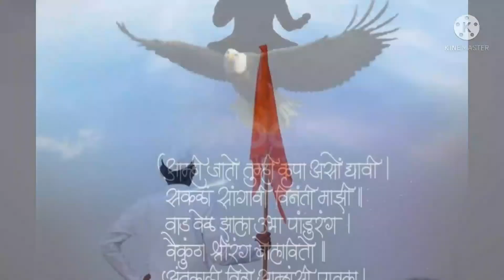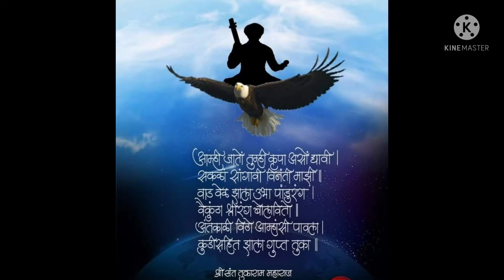संत तुकाराम महाराजांचा वैकुंठ गमन की खून ?